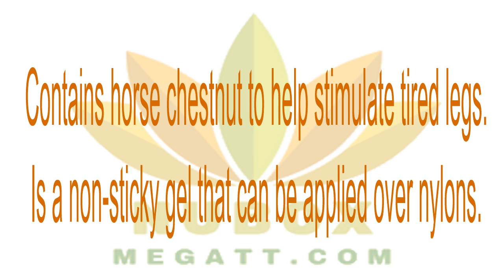🍎NuBox-NU SKIN EPOCH ICEDANCER INVIGORATING LEG GEL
Rub in instant relief with this soothing alcohol-free gel formulated with natural wild mint—menthe arvensis—used by Northwestern Native American tribes for soothing aches and pains—and a combination of horse chestnut, eucalyptus, and peppermint oil to stimulate tired, achy legs.